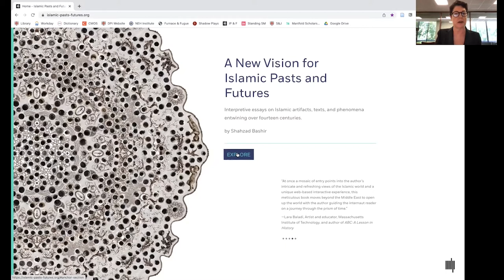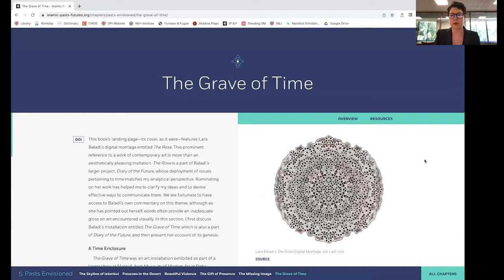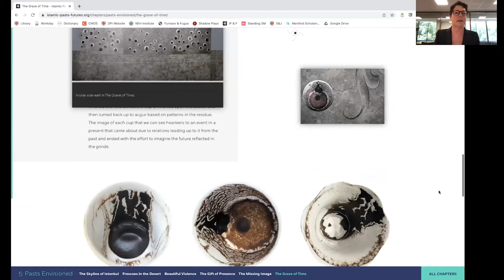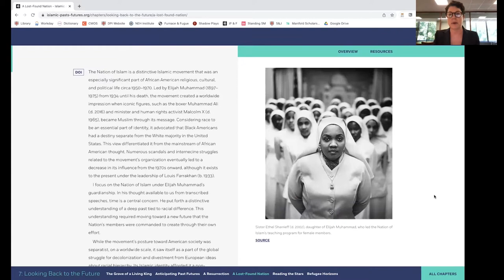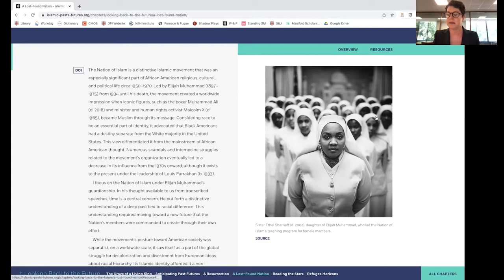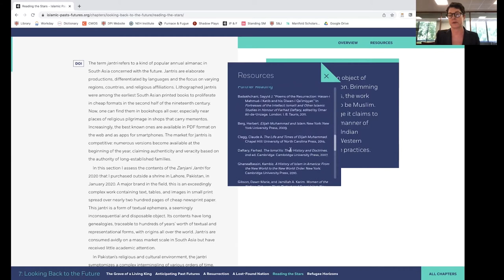Integrating Narrative and Design from Born-Digital Scholarly Publishing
Author Shahzad Bashir discusses his newest book -- A New Vision for Islamic Pasts and Futures -- with editors Allison Levy (Brown University) and Victoria Hindley (The MIT Press).

A New Vision for Islamic Pasts and Futures is a groundbreaking, born-digital work that invites readers to imagine Islam anew and to rethink what a "book" looks like in the 21st century.

This interactive, open-access book allows readers to enter Islam through a diverse set of doorways, each leading to different time periods across different parts of the world. Bashir discusses Islam as phenomenon and as discourse—observed in the built environment, material objects, paintings, linguistic traces, narratives, and social situations. He draws on literary genres, including epics, devotional poetry and prayers, and modern novels; art and architecture in varied forms; material culture, from luxury objects to cheap trinkets; and such forms of media as photographs, graffiti, and films. The book's layered digital interface allows for an exploration of and engagement with this rich visual material and multimedia evidence not possible in a printed volume.

"Bashir's book magically mimics the very processes by which we associate image, place, speech, and memory to stitch together our sense of the world. . . . Space, time, the senses, all moving at different emotional speeds, connect fragments of the Islamic world into a significance which can be shared but which will always remain personal. Brilliant."—Tony K. Stewart. Gertrude Conaway Vanderbilt Chair in Humanities, Emeritus, Vanderbilt University, author of The Final Word: the Caitanya Caritamrta and the Grammar of Religious Tradition

This presentation was part of Born-Digital Scholarly Publishing: Resources and Roadmaps, an NEH Institute on Advanced Topics in the Digital Humanities organized by Brown University Library.

Pub date: August 9, 2022